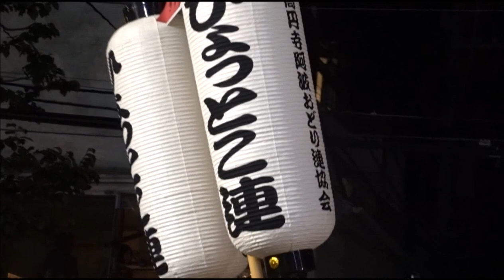【終了３０分前アナウンスが入りました！！ 桃園演舞場②】